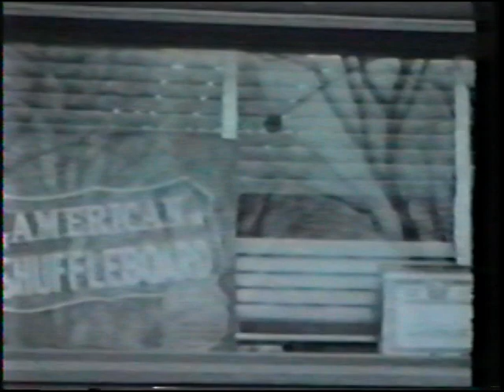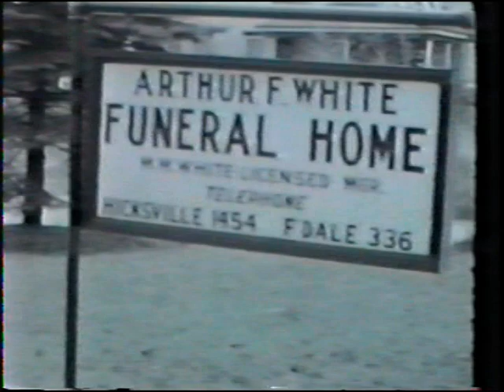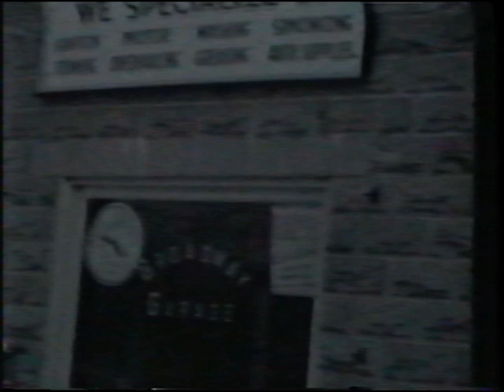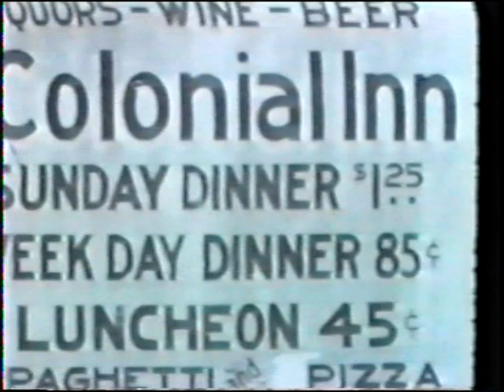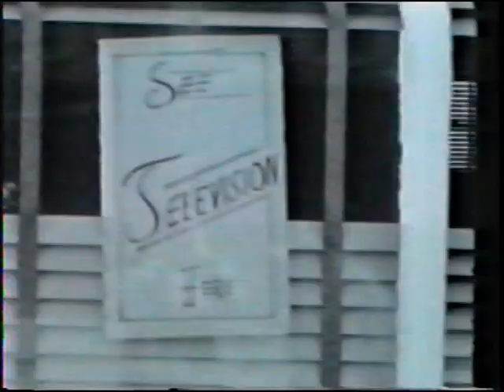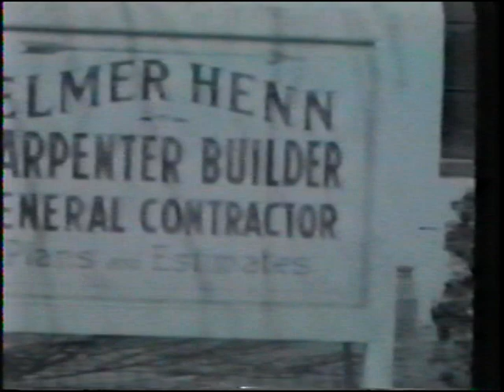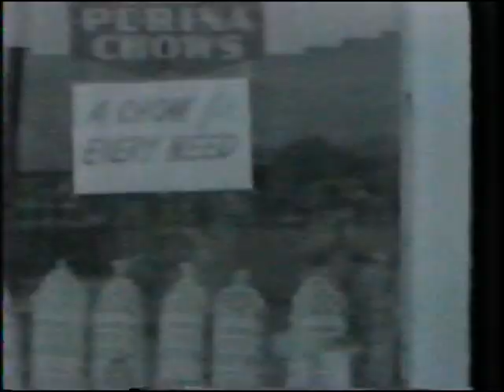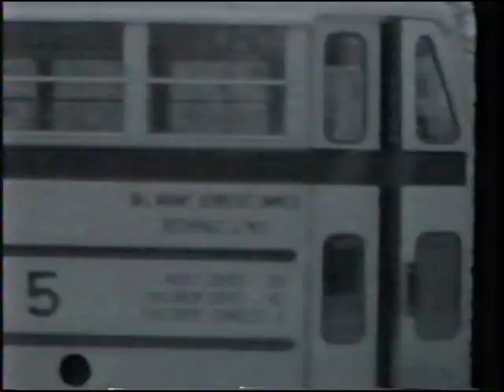Bethpage 1948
The Bethpage Community and Parades